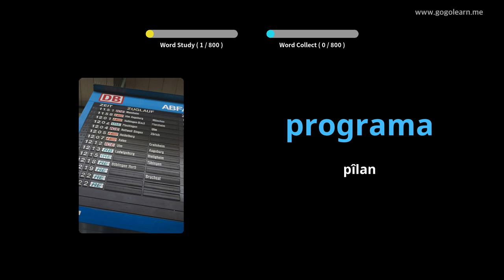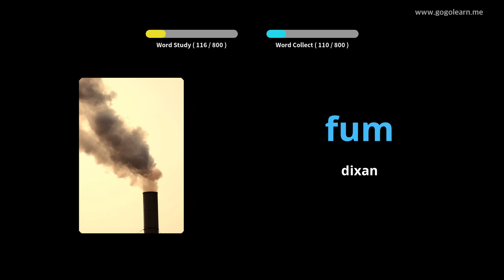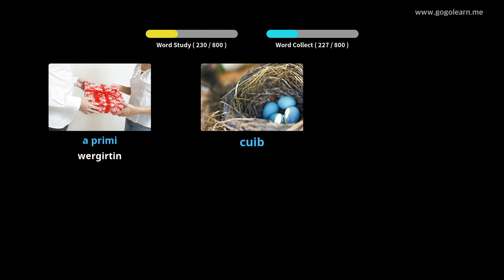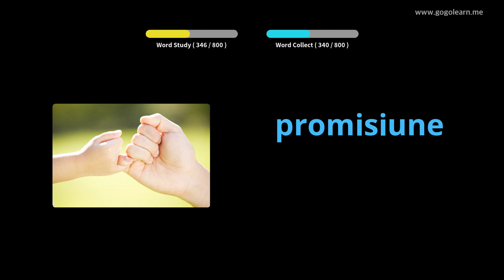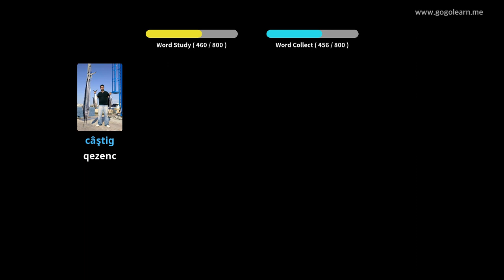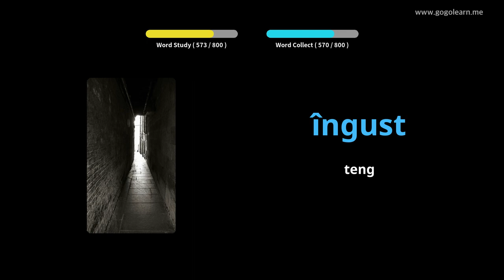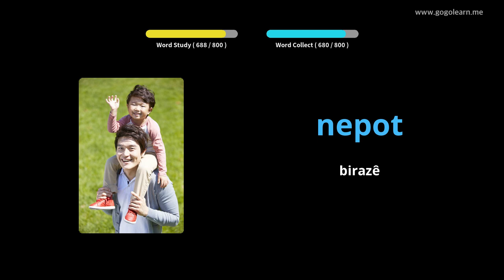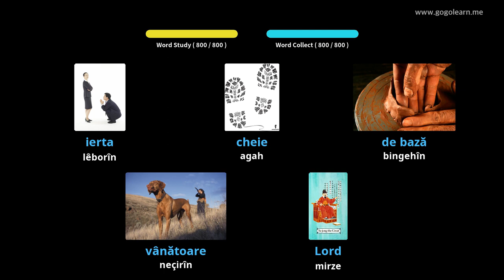Dibistana Navîn ya Vokabularyê ya Romanî | Golearn